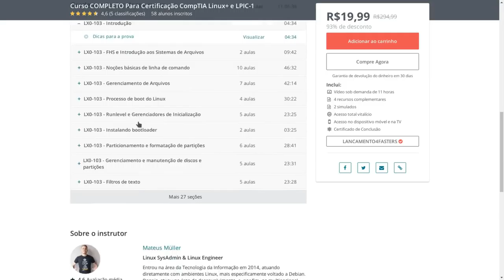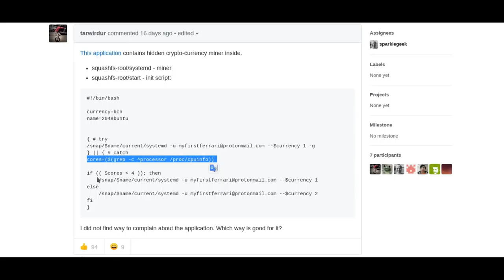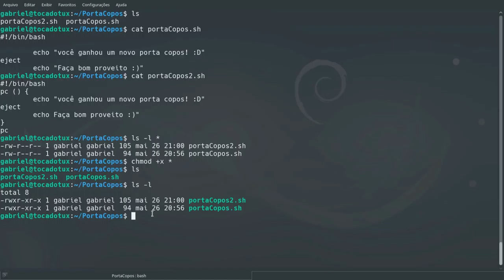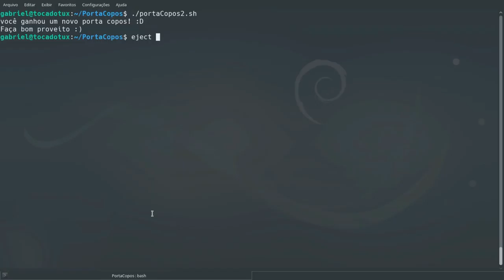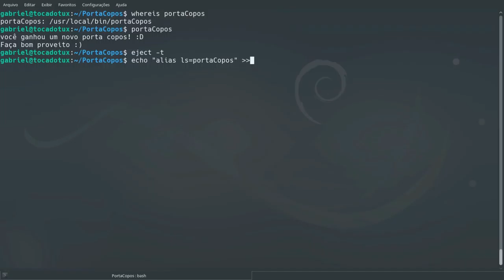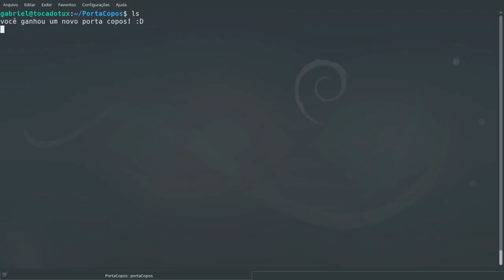Malware na Snap Store! E agora? O que fazer?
Foi encontrado um malware em um aplicativo na Snap Store que ficava minerando dados e enviado para o desenvolvedor. Será que o Snap não é confiável o suficiente para que possamos utilizá-lo?

Linux®